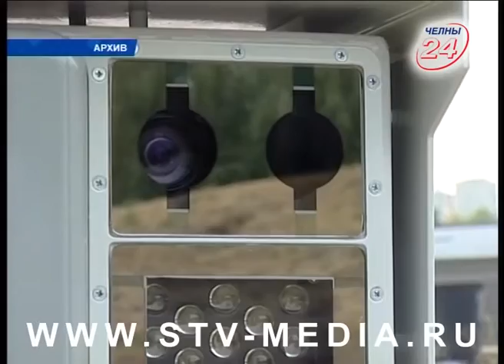Коротко и ясно (08.06.2018)